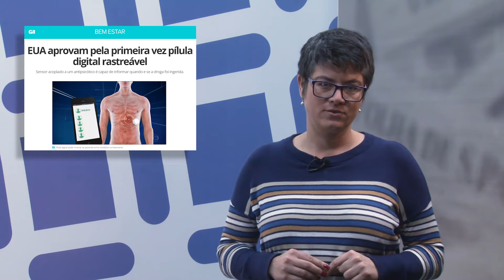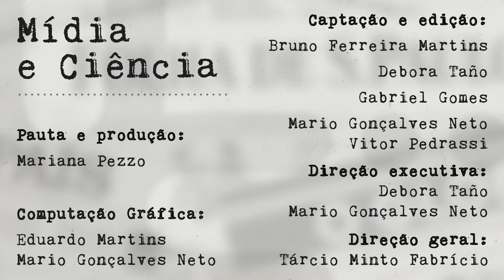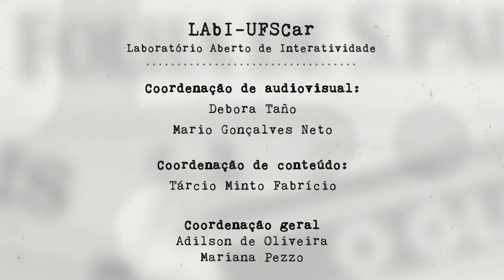Mídia e Ciência - Ep. 26 - "Celebridade instantânea de uma “pílula digital”"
Nesta edição de Mídia e Ciência, Mariana fala sobre a pílula digital na mídia. Utilizada para controlar a ingestão de medicamentos, ela levanta questões sobre bioética e ilumina vínculos entre marketing e jornalismo.